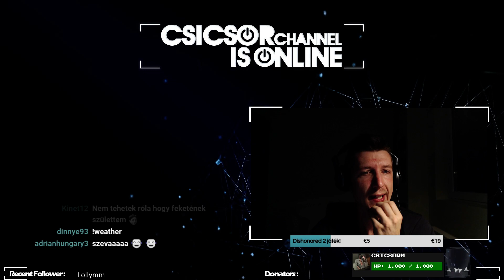Paladins DIAMOND #120 ROAD TO MASTER - CHAT RENEWED -(HUN) OB57!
Paladins Diamond Magyar-Hun Gameplay!
Folytatjuk a gameket, az ob57-tel!
Competitive-t próbáltam ma, jöttek is a lose-ok iszonyatos társakkal :) Jó videónézést :D
Holnap casual + új hős lesz (persze egy-két competitive becsusszanhat :) ) -- Watch live